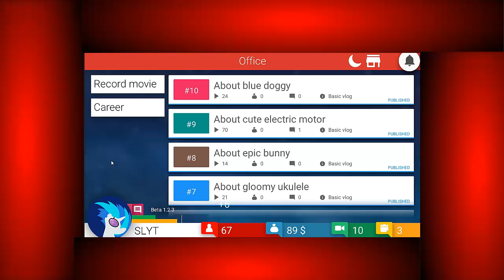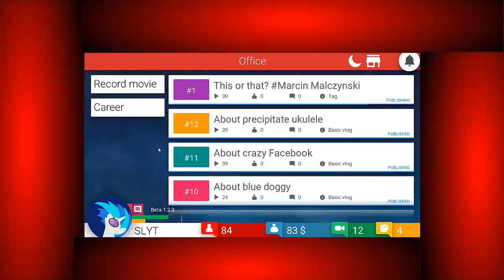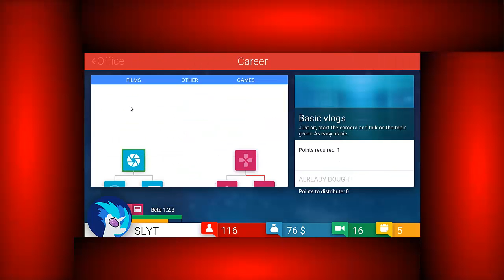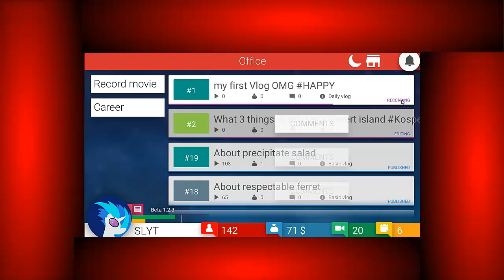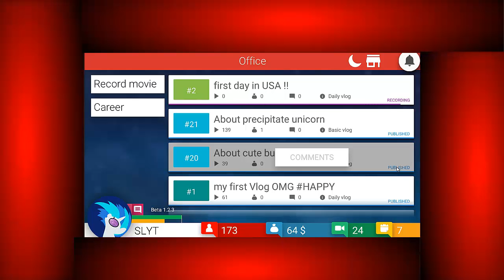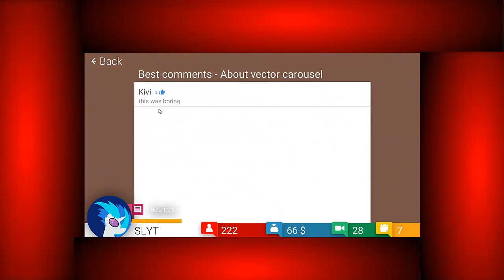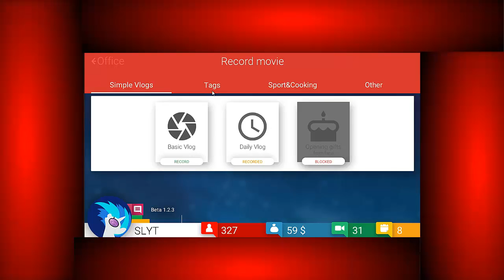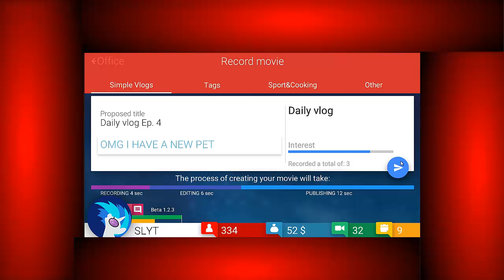TubeTycoon Beta1.2.3|||פרק 2